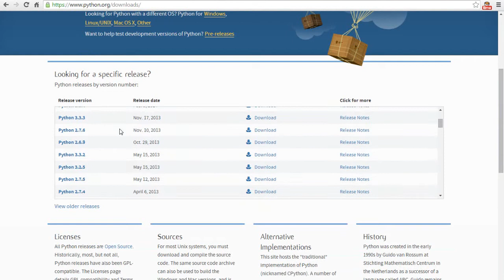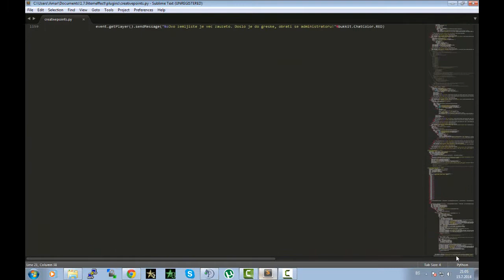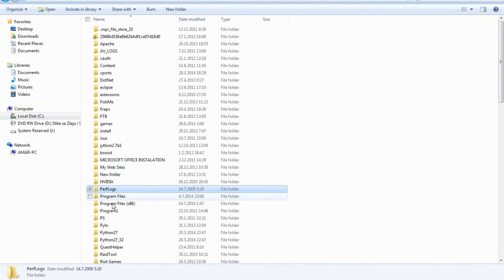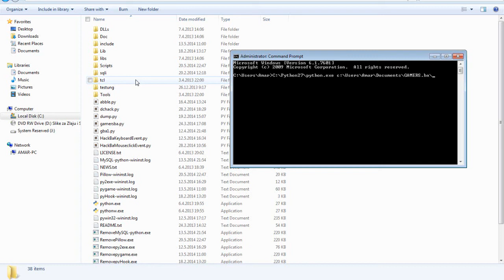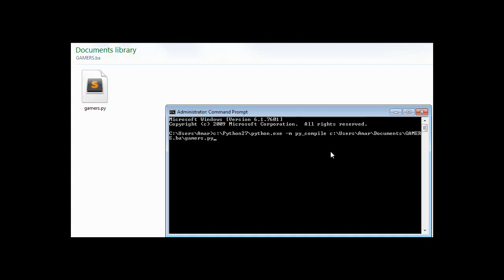[Python Tutorial #2] by Brix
#2 Python Tutorial by Brix.

Intro by RAVEN3
Napravio: Armin Ljajic @ Raven Studios 2014